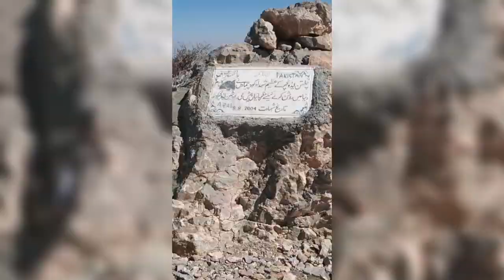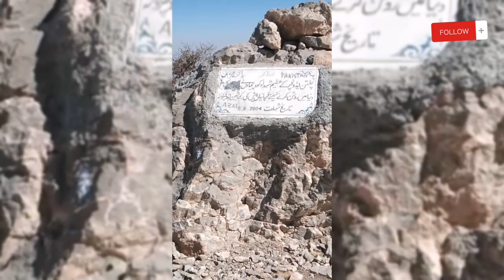CHILTAN MOUNTAIN A THOUGHT MOUNTAIN OF QUETTA BALOCHISTAN (EPI #24 )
A thought MOUNTAIN OF QUETTA BALOCHISTAN MT chiltan is huge mountain and beautiful views are there with the Best mountaineer of Quetta and captain riazkhan AND we need your support guy's 🤞🙏

NEED YOUR SUPPORT GUY'S 🤞❤️